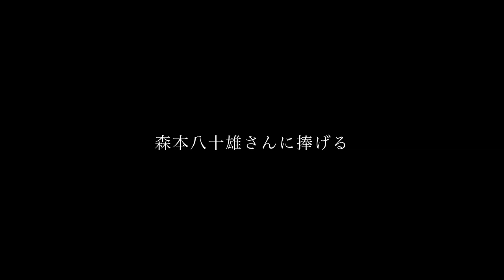#14 -Kurdish Dance(作曲：山下洋輔/Yosuke Yamashita)～ヤヒロトモヒロ(Tomohiro Yahiro) 還暦記念 特別企画～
ヤヒロトモヒロ還暦記念 特別企画 2021年6/22(火)無観客LIVE配信より
#14 -Kurdish Dance　(作曲：山下洋輔/Yosuke Yamashita)
山下洋輔(pf), HISASHI(vo), フェビアン・レザ・パネ(pianica), 鬼怒無月(g), 宮田 岳(wb), 鶴谷智生(dr), ヤヒロトモヒロ(perc)  ー森本八十雄さんに捧げるー

ヤヒロトモヒロ還暦記念 特別企画　Tomohiro Yahiro Session with Special Friends
2021年6/22(火)無観客LIVE配信　Start 20:30
☆ 下記の映像も準備ができ次第にKaiYa ProjectにてUpしていきます。

#1- Sabar/ Wagane Ndiaye Rose & Petit Sophie Ker Gi
ワガン・ンジャエ・ローズ、安田尚樹、内藤たろ、ヤヒロトモヒロ

#2-Selva Oculta（作曲：Natsuki Kido）/ 空に油
鬼怒無月(g) 宮田岳(b) ヤヒロトモヒロ(perc)

#3- Chicooos（作曲：Tomohiro Yahiro）/ マレー飛鳥meets空に油
マレー飛鳥(vn) 鬼怒無月(g) 宮田岳(b) ヤヒロトモヒロ(perc)

#4- Seto Nai Kai（作曲：Tyrone Hashimoto）/ The Unforsaken
タイロン橋本（vo,g)、ヤヒロトモヒロ(perc)

#5- stash～しまっておく～（作曲：HISASHI）

#6- Pineapple Island（作曲：Isao Miyoshi）/３バカトモトモ　(FLUM坂本康法さんに捧げる)
三好”3吉”功郎(g)、バカボン鈴木(b)、鶴谷智生(dr)、ヤヒロトモヒロ(perc)

#7-a- 座敷わらしのプロローグ（作曲：Hiroshi Yoshino）/吉野弘志(wb)～Work Song（作曲：Tomohiro Yahiro）/ヤヒロトモヒロ(perc)
#7-b- キロンボの闘いResistencia Dos Quilombos(作曲：Febian Reza Pane)/ Ganeshan Trio

#8-A Good for Nothing（作曲：Akira Sakata）
坂田明(cla)、鬼怒無月(g)、バカボン鈴木(b)、鶴谷智生(dr)、ヤヒロトモヒロ(perc)

#9 森の秘密　PV
El Secreto de la Selva（作詞 HISASHI　作曲Tomohiro Yahiro, Gaku Miyata）
/ フロール＆空に油
友情出演：くるくるシルクDX、コロナ禍で2020年の公演が延期になった関係者の皆様

#10 - Michelangelo (作曲：Koichi ari Matsuda)
松田 ari 幸一(Harmonica)、三好"3吉"功郎(g)、鬼怒無月(g)、吉野弘志(wb)、バカボン鈴木(wb)、宮田 岳(wb)、仙波清彦(perc)、ヤヒロトモヒロ(perc)

#11- オレカマ (作曲：Kiyohiko Semba)　 (村上 “ポンタ” 秀一さんに捧げる)
仙波清彦(dr)、鶴谷智生(dr)、岡部洋一(perc)、濱田遼太朗(perc)、ヤヒロトモヒロ(perc）

＃12- Cielo 〜空へ〜（作詞：NORA, 作曲：Juan Kemell Barrera)
NORA(vo) from Orquesta De La Luz、鬼怒無月(g)、宮田 岳(b)、谷川賢作(epf)、仙波清彦(perc)、Asa Chang(perc)、ヤヒロトモヒロ(perc)

#13- Água de Beber (作詞： Vinicius de Moraes, 作曲：Antonio Carlos Jobim)
小野リサ(vo)、三好"3吉"功郎(g)、谷川賢作(epf)、: 松田ari幸一(harmonica)、
バカボン鈴木(b)、仙波清彦(perc)、ホアチョ(perc)、宮田 岳(perc,cho)、ヤヒロトモヒロ(dr,cho)

#14 -Kurdish Dance（作曲：Yosuke Yamashita）(森本八十雄さんに捧げる)
山下洋輔(pf)、HISASHI(vo)、フェビアン・レザ・パネ(pianica)、鬼怒無月(g)、宮田 岳(wb)、鶴谷智生(dr)、ヤヒロトモヒロ(perc)

＃15- What's Going On (Marvin Gaye, Al Cleveland, Renaldo Benson)
町田康(朗読)、NORA(vo)、タイロン橋本(vo)、三好"3吉"功郎(g)、谷川賢作(epf)、バカボン鈴木(b)、ASA-CHANG(dr)、ヤヒロトモヒ(perc)　☆詩「平和」：谷川俊太郎

‹出演›
山下洋輔、坂田明、仙波清彦、小野リサ、NORA (オルケスタ・デ・ラ・ルス)、
s・ken、町田康、南 流石(JAGATARA)、マレー飛鳥、
松田ari幸一、タイロン橋本、HISASHI、
フェビアン・レザ・パネ、谷川賢作、三好“3吉”功郎、鬼怒無月、
吉野弘志、バガボン鈴木、宮田岳、
鶴谷智生、ホアチョ、岡部洋一、ASA-CHANG、濱田遼太朗
ワガン・ンジャエ・ローズ、安田尚樹、内藤たろ、Florencia Ruiz

ピーター・バラカン

ヤヒロトモヒロ

Filmed and recorded at STUDIO Dede, Clea Konosu

Directed by Tomohiro Yahiro
Film produced and edited by Tomoya Takeshita
Stage sound engineering  Ken Kondo(KENTEC)
Stage sound monitoring  Yoichi Hayasaka(KENTEC)
Stage directed by Satoru Takenaka(ANT Music Publisher)

Video Crew  Ken-ichi Aikawa, Kaori Takeshita, Yosuke Asama
Camera Crane(QICKPANE)  Jiro Ohashi
Illustration by Non Nakagawa
Live Switching  Akihito Yoshikawa (STUDIO Dede)

Lightning Crew  Takashi Watanabe, Koji Minoshima

Sound Creｗ  KENTEC/Katsuhiko Ueda, Eri Yokosuka, Aiko Kojima, Hiroki Ito,
STUDIO MSR/ Roku Segawa, Yoshihiro Kawaguchi

Equipment Crew  Seco Sunchez, Jett Miyata
Back Stage Special Supported by Taeko Ito

Supported by Akihito Yoshikawa (STUDIO Dede), Tomoya Takeshita Photo Office,
KENTEC, ANT Music Publisher
Thanks to Pearl, SABIAN, Markbass, KORG, Decora43, MARMELADA,平川屋,花山海

Executive Producer  Atsuko Kai(KaiYa Project)